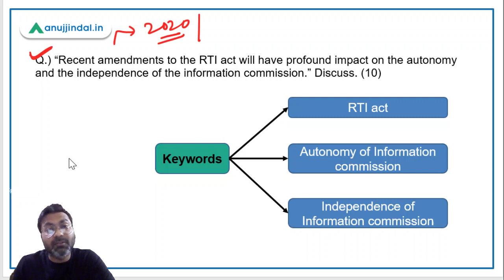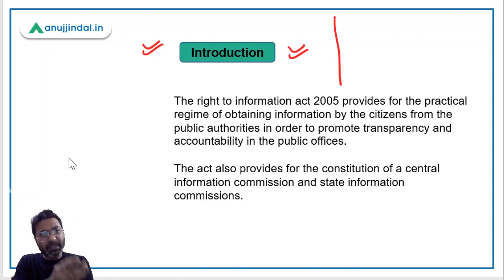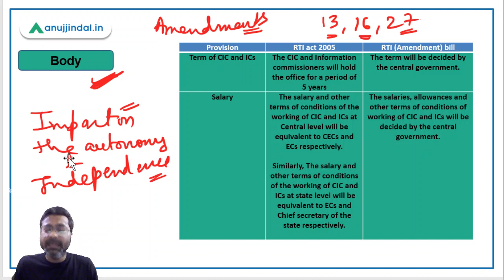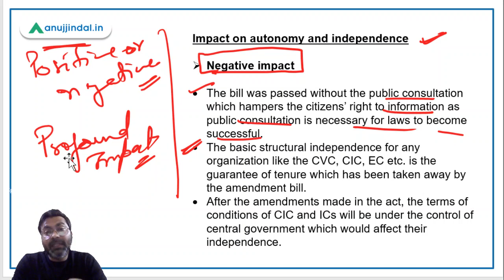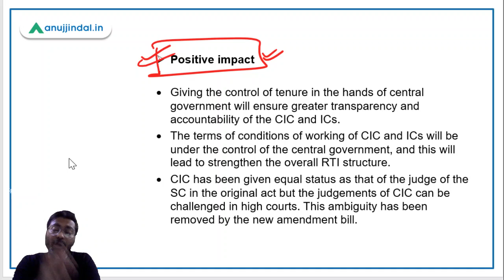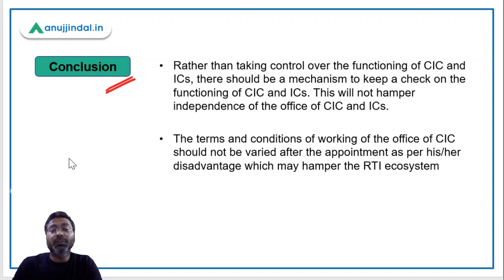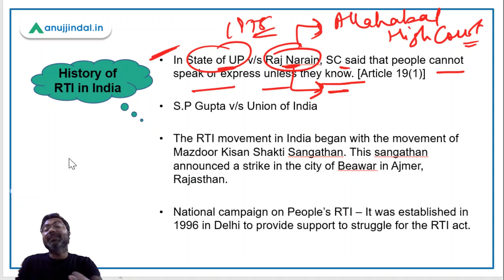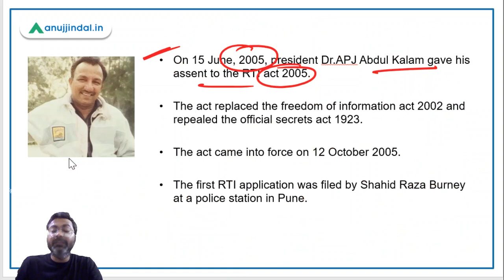UPSC Mains Answer Writing by - Manish Mishra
In this session I will bring to you analysis of UPSC GS 2 Mains Questions through sample answers.
You will get to know how you can write a good mains answer.